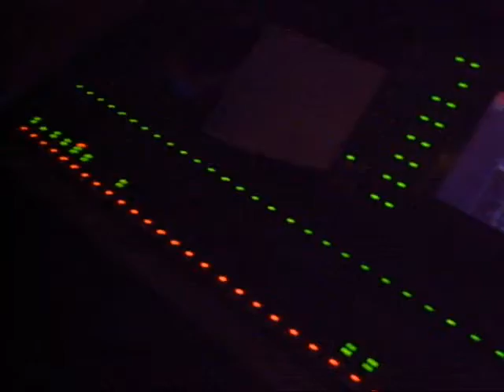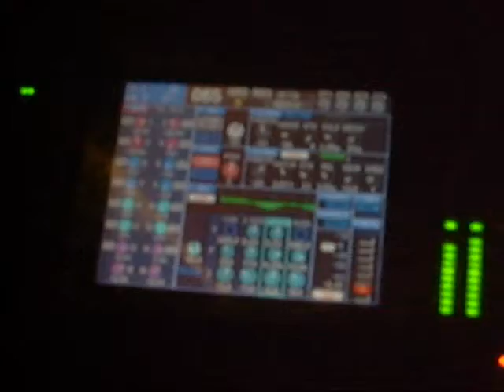hard rock 0001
WIND, en Hard Rock Café de Buenos Aires...